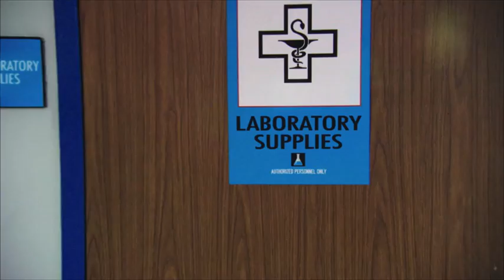FRANK MCGRATH EDITOR REEL 2014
Editing credits include:

TV:
Childrens Hospital Seasons 5
NTSF Season 3
Newsreaders Season 1
Burning Love Season 3

Feature Films:
Going Attractions
Devils Night